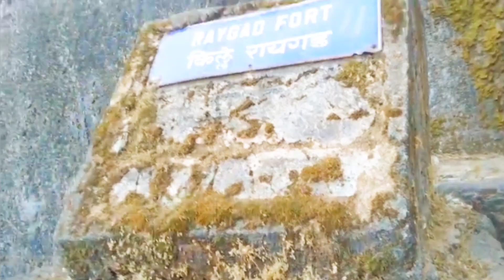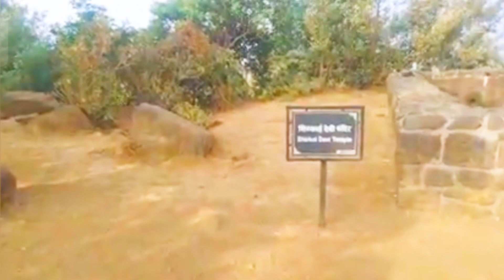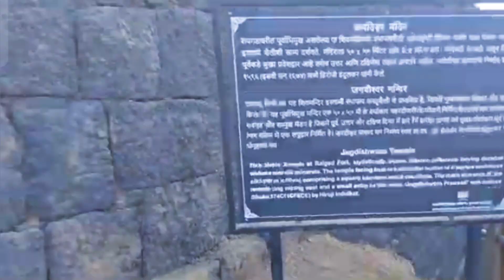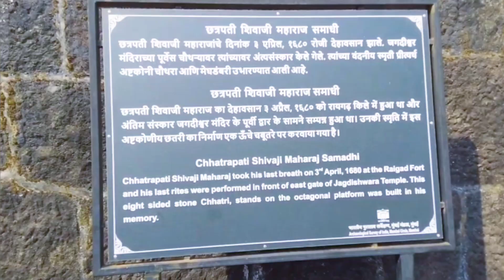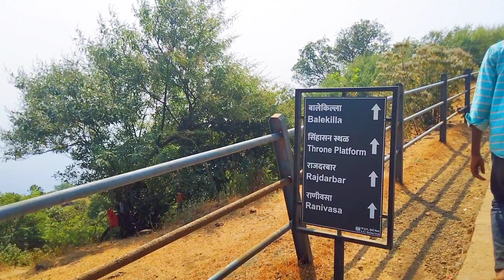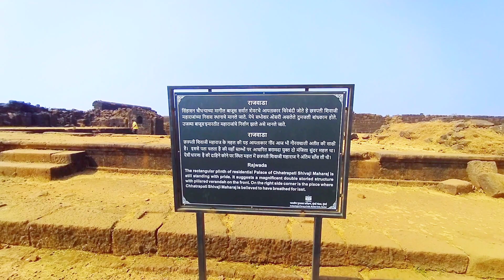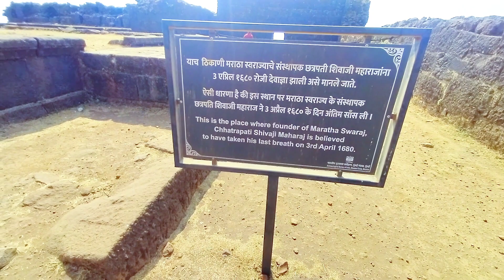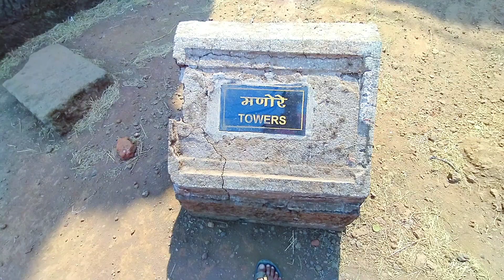किल्ले रायगड🚩| Raigad Fort💖|| धरतीवरचा स्वर्ग💯